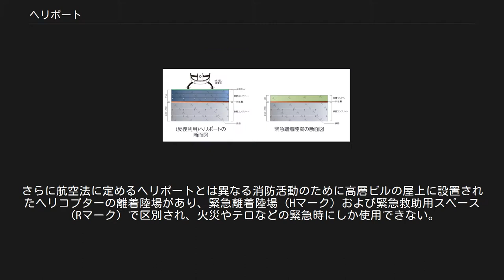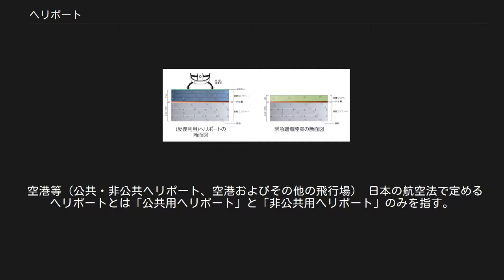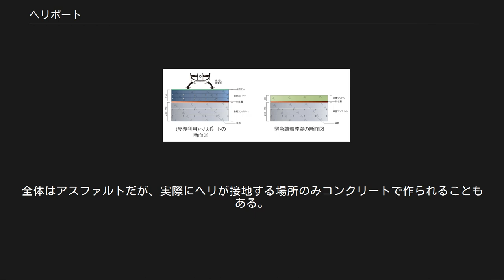ヘリポート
ビル屋上に設置された緊急離着陸場 （新宿グリーンタワービル） ヘリポート(英語: heliport)、もしくはヘリ発着場（ヘリはっちゃくじょう）とは、ヘリコプター専用の離着陸場のことである。
またその敷地内でヘリコプターが離着陸する場所のみを指す場合はヘリパッド（英: helipad）という。
さらに航空法に定めるヘリポートとは異なる消防活動のために高層ビルの屋上に設置されたヘリコプターの離着陸場があり、緊急離着陸場（Hマーク）および緊急救助用スペース（Rマーク）で区別され、火災やテロなどの緊急時にしか使用できない。
Hマークは消防・防災ヘリが消火活動や救助活動をするための離着陸施設を指し、Rマークは着陸はせず、ウインチで人員、機材の乗降をする場所を指す。
マークは円内にHまたはR（ラペリングのRまたはレスキューのR（諸説あり））の文字が記入される。
 ヘリポート上のベル 412 廃校跡に設置されたヘリポート（高浜町 旧音海小中学校） 高層ビル屋上のヘリポート（渋谷スクランブルスクエア） 通常の（飛行機）の離着陸においては、長大な滑走路が整備された飛行場が必要となる。
これに対して、ヘリコプターはその垂直離着陸性能を活かし、比較的狭隘な場所においても離着陸が可能である。
このヘリコプター専用に整備された離着陸場をヘリポートと呼ぶ。
 整備されたヘリポートにおいては、滑走路が非常に小規模で済む以外は通常の空港と同様の航法支援設備および航空機材支援設備が求められる。
すなわち、通信設備や気象観測機材、機体格納庫などである。
ヘリコプターの離着陸コースの空域確保や駐機施設等も必要である。
 簡易的なヘリポートいわゆる飛行場外離着陸場においても、ヘリコプターが着地できる十分な強度のある接地面が最低限必要となる。
繰り返し離着陸を前提とした場合、非公共用ヘリポートの設置基準を準用するのが適当である。
簡易的なヘリポートとして草原・耕地などが用いられることもある。
また、主として高層ビルの屋上に設置される緊急離着陸場および緊急救助スペースがあるが、火事や災害時のみにしか利用されないため、繰り返し発着が可能なヘリポートとは構造的に大きく異なる。
 日本においては 公共・非公共用ヘリポート。
航空法第38条ほかが適用される。
 飛行場外離着陸場。
航空法79条但し書きが適用される。
 緊急離着陸場および緊急救助スペース。
消防庁指導、各自治体消防の基準によって高層ビルの屋上に設置される。
 の3種類に分類される。
 空港等（公共・非公共ヘリポート、空港およびその他の飛行場） 日本の航空法で定めるヘリポートとは「公共用ヘリポート」と「非公共用ヘリポート」のみを指す。
「公共用ヘリポート」は「東京都ヘリポート」など約２０か所ある。
「非公共用ヘリポート」は各地の警察本部やドクターヘリの拠点病院など約１００か所である。
ヘリポートの設置に関する基準は航空法並びに施行規則に細かく示されている。
「公共用ヘリポート」と「非公共用ヘリポート」の最も大きな違いは法的な制限力にある。
「公共用ヘリポート」の飛行ルート下には飛行障害となるようなビルやアンテナは建てることができない。
樹木も飛行障害となるほど成長した場合は強制的に伐採される。
一方「非公共用ヘリポート」にはそのような法的拘束力がなく、飛行ルート下にビルなどが建ち飛行障害となると「非公共用ヘリポート」の認可が取り消され発着できなくなる。
 飛行場外離着陸場 運航者が申請し、国土交通大臣の許可を受けたもののみが利用できる臨時ヘリポートで、空港等に分類されるヘリポートに比べると基準が緩和されている。
「公共用ヘリポート」「非公共用ヘリポート」「緊急離着陸場」のほかに臨時的にヘリコプターの発着が許可される場所を「飛行場外離着陸場」と言う。
農薬散布や物資輸送など一定の目的のために事前に申請し、国土交通大臣から離着陸を許可された場所を言う。
事前申請し許可されたヘリ以外はここに着陸できない。
ドクターヘリの着陸などに繰り返し利用される病院施設には本来「非公共用ヘリポート」を設置すべきであり、国土交通省もそのように指導している。
しかし飛行目的が一定であり限られたヘリコプターしか利用しないため最近ではこの「飛行場外離着陸場離着陸場」で対応する事例が増えている。
ただし病院屋上等の構築物上の離着陸施設においては強度や構造に関しては「非公共用ヘリポート」と同等のものを設置しなければならない。
 緊急離着陸場 災害時など緊...